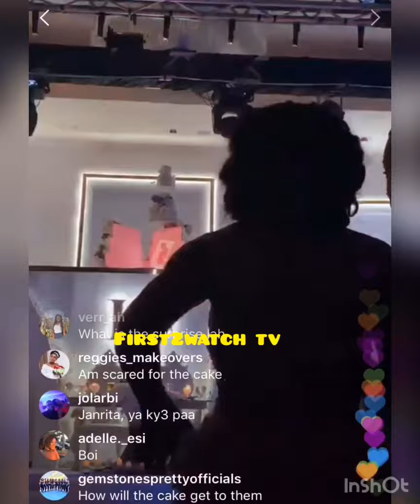Kency2020 ..D’Banj & Amakye Dede sing for Kennedy Osei Despite and Wife at Wedding Reception